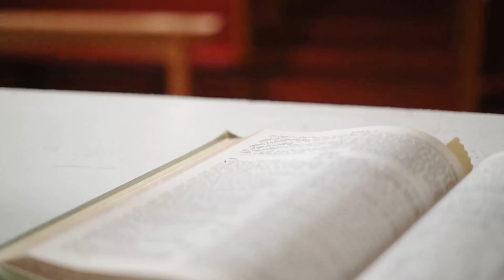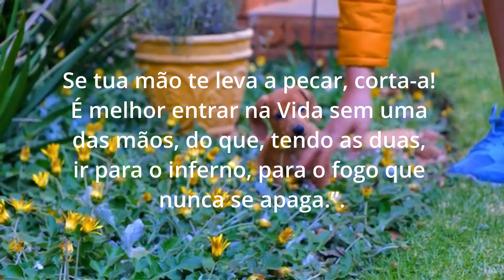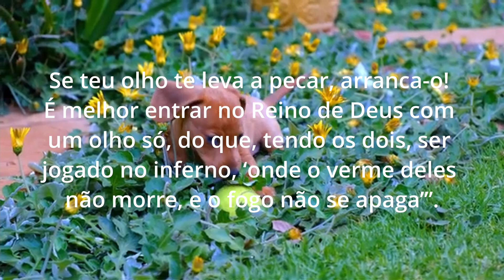Homilia Diária | 26 de setembro de 2021 | Evangelho Marcos 9,38-43.45.47-48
26º Domingo do Tempo Comum
Reflexão Fábio Lessa, MLR.

Comunhão da palavra de Deus com a Homilia Diária postado às 0:00.
Oração da tarde com novena todos os dias às 14:30.
Entrevistas com convidados especiais (quinta-feira de 15 em 15 dias) sobre temas atuais na visão cristã.

Orações & Canções

Adquire sua Bíblia Sagrada - Edição Pastoral no link abaixo 👇

Devocionário e novena a São Miguel Arcanjo

Imagem De São Miguel Arcanjo De Borracha 33cm

Novena Nossa Senhora Desatadora de Nós

Imagem de Nossa Senhora Desatadora Nós Imagem Resina 20 cm